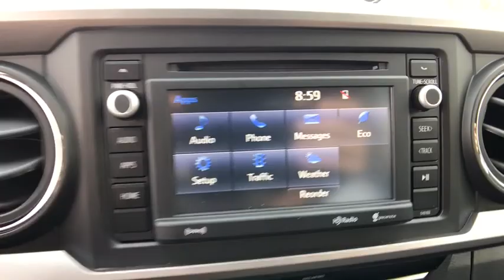2018 Toyota Tacoma Longwood, Orlando, Lake Mary, Sanford, Daytona Beach, FL KJM056310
2018 Toyota Tacoma SR5 - Stock#: KJM056310 - VIN#: 3TMAZ5CN0JM056310

Parks Toyota
1701 South Woodland Boulevard

The 2018 Toyota Tacoma delivers unwavering capability and the style to match. Chiseled lines and muscular fenders help show off Tacomas strength, and the available hood scoop with aggressive grille tease at the power that hides under the hood. Its interior offers soft-touch materials to boost your comfort. Tacoma Limited adds new leather-trimmed seating surfaces for the ultimate in tough sophistication. An available 4.2-inch color Multi-Information Display helps keep an eye on the information you want. Customize it to show mpg, song selection, individual tire pressure, and more. When backing up you need to see whats behind you. The standard backup camera mounted in Tacomas tailgate helps you see an image of what is behind you on the available 7-inch high-resolution display. New high-strength steel is used in the construction of every Tacoma, helping ensure its toughness. Stronger and lighter than conventional steel, this hot-stamped high-strength alloy optimizes safety and performance. Ready to hear her roar? Tacomas available Atkinson-cycle 3.5L V6 with direct injection is all-new and gives you the muscle you want. Its got more power with 278HP and 265 lb.-ft. of torque at 4600rpm. The powerful 3.5L V6 and available Tow Package help the Tacoma tow up to 6,800 lbs. or carry a payload of up to 1,440 lbs. Tacomas TRD Off-Roads Crawl Control is here to help you conquer the off road. This advanced system automatically modulates the throttle and brakes on five low-speed settings. Every Tacoma comes standard with our Star Safety System, an advanced integration of safety technologies including Vehicle Stability Control, Traction Control, Anti-lock Brake System, Electronic Brake-force Distribution, Brake Assist, and Smart Stop Technology.